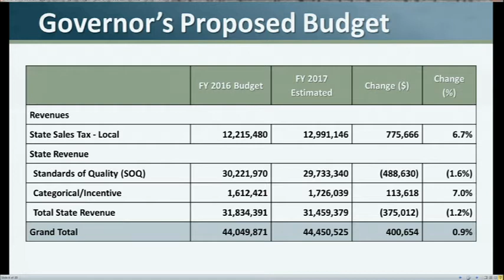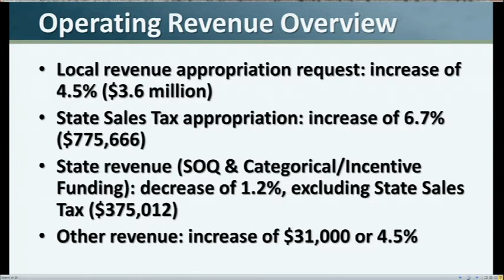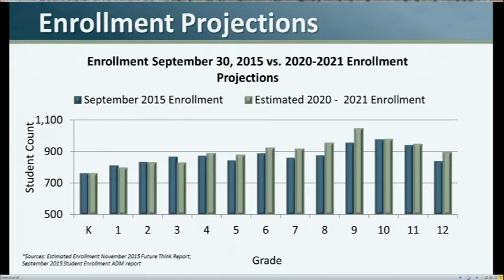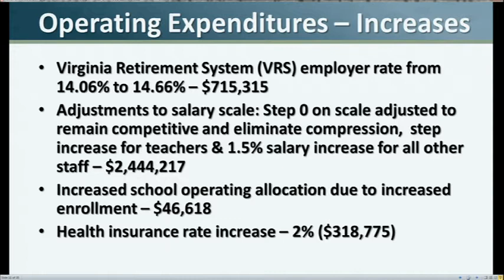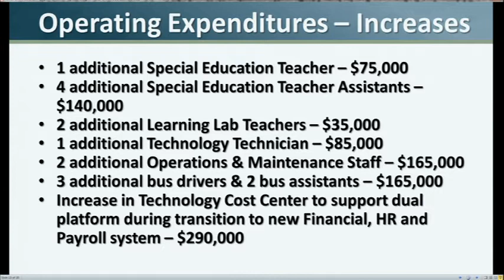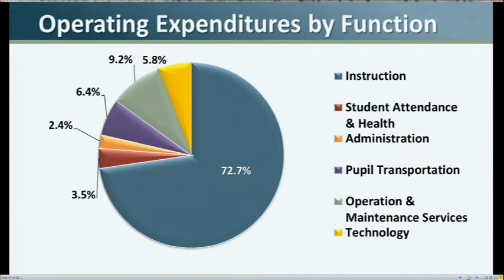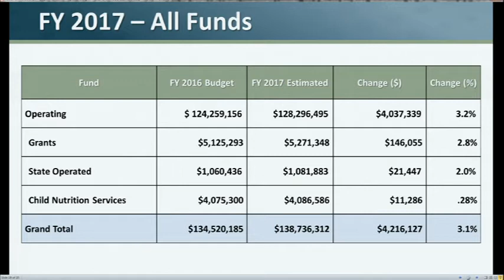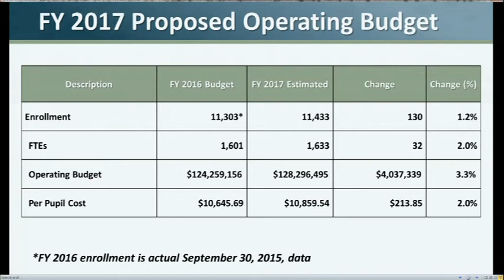WJCC School Board Meeting from 2/2/16